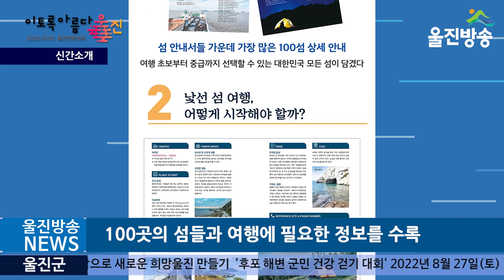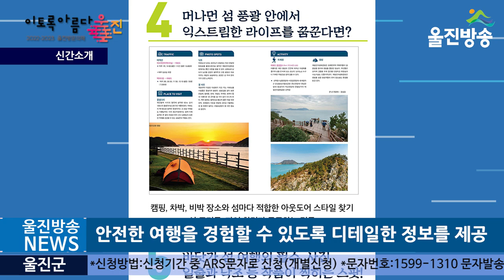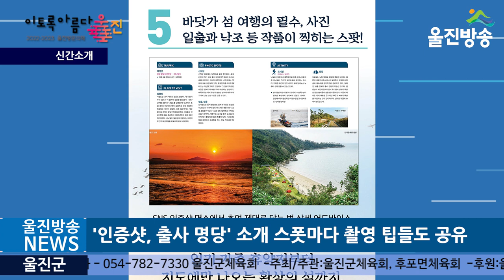ㅣ신간ㅣ100섬100色ㅣ여행사전ㅣ 섬여행 총서ㅣ대한민구기100섬여행 시리즈 ㅣ김민수작가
대한민국 100 섬 여행(세트)
/김민수 지음/파람북 펴냄

동해, 서해, 남해, 제주까지 1·2권 출간
저자는 250개 넘는 섬 여행한 마니아...